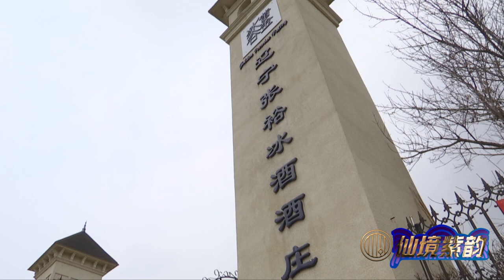仙境紫韵|北纬41°遇见冰酒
烟台，是中国葡萄酒产业的发源地，是亚洲唯一的国际葡萄·葡萄酒城，131年的创业故事和心路历程，赋予了烟台产区无可比拟的厚重底蕴，葡萄酒已成为世界认识烟台、了解烟台的靓丽名片。